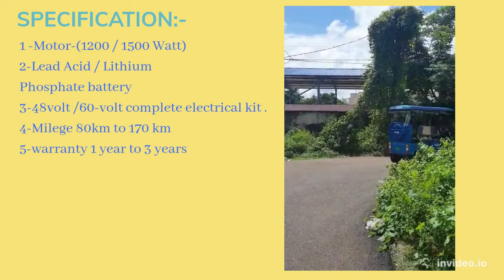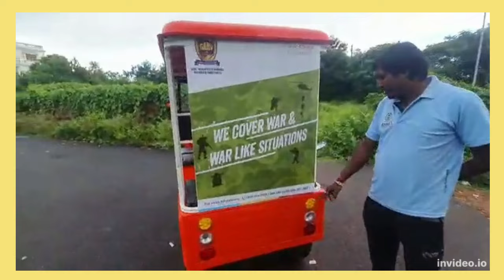Electric Passenger auto rickshaw in Bhubaneswar, Odisha (RoadX electric motors)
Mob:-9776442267